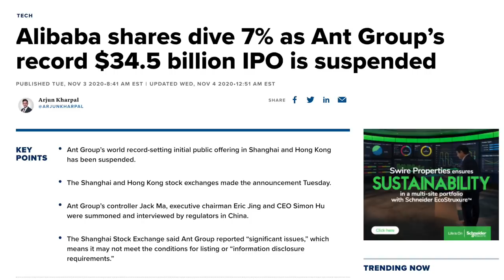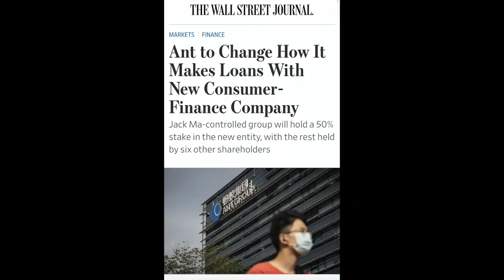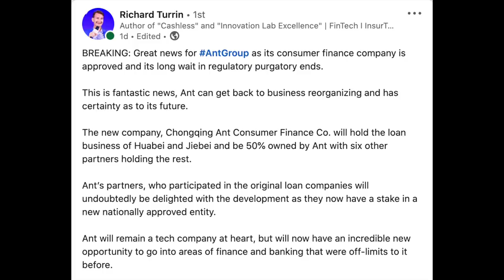How Jack Ma and Ant Financial will shape the Future of China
00:00 - Introduction
01:24 - What is ANT Financial and Why So Important?
01:56 - The Amazon of China AND MUCH MORE!
03:12 - The Events Before the Failed IPO
03:53 - Western Media Hysteria over Jack Ma
04:41 - Details of the ANT Group IPO
05:26 - Did Jack Ma know the IPO Suspension was coming?
06:33 - How China’s Financial Crisis Influenced the Suspension
08:13 - ANT Group’s Lofty IPO Valuation
11:44 - ANT and Alibaba are crucial for China’s financial future
12:40 - Is China’s government destroying ANT Group?
13:32 - How Ant Financial  is restructuring
15:59 - What is the Future of ANT Group?
18:06 - Ant Financial New Consumer Finance Company Approved!
19:10 - Why I am bullish on Jack Ma, Alibaba, and ANT Group

₿ Bitcoin: 32go3tLiu88jibJhWgK3RstmXsW2FFELJ8